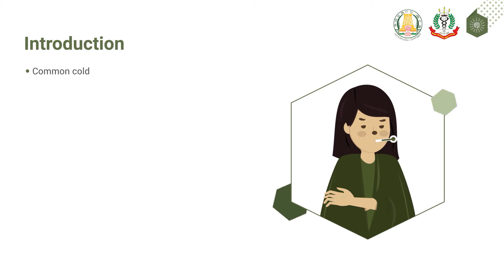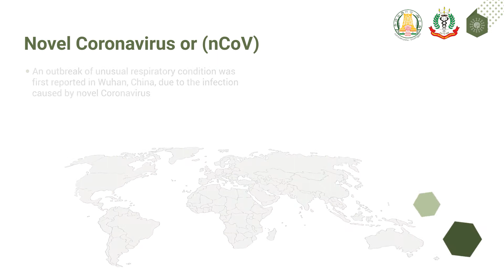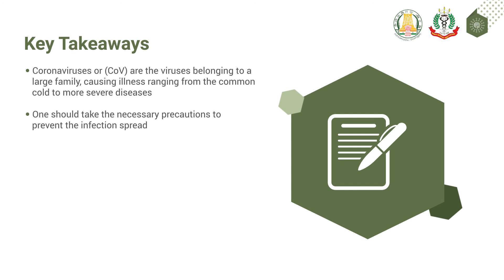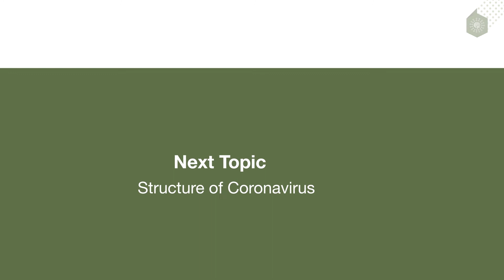Introduction to Coronavirus